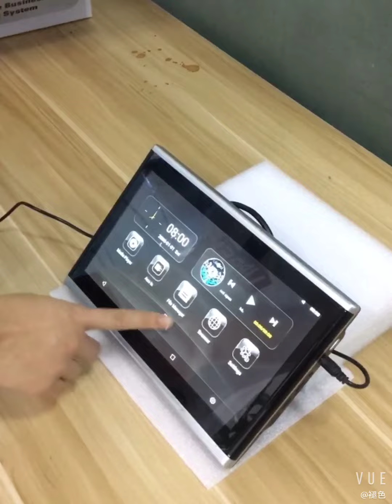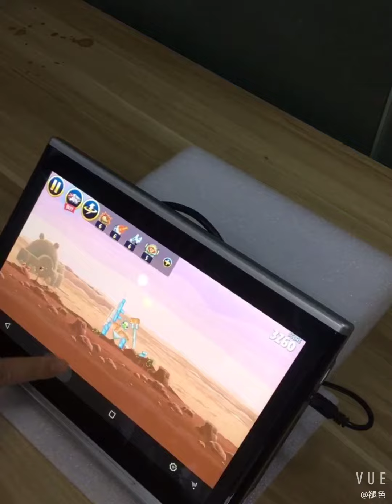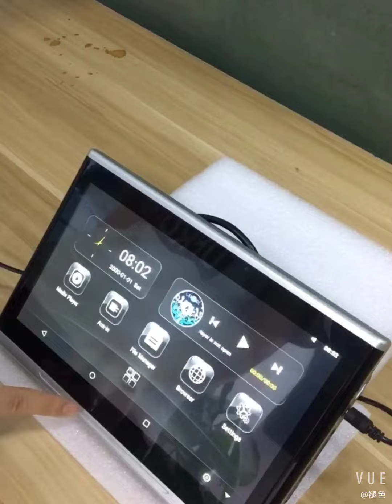015 - DD1017 unboxing video display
[Tablet suits for car] DDAUTO DD1017A car tablet unboxing video display. Great gift for your dear kids. 2018DDAUTO Check in DDAUTO for more details.